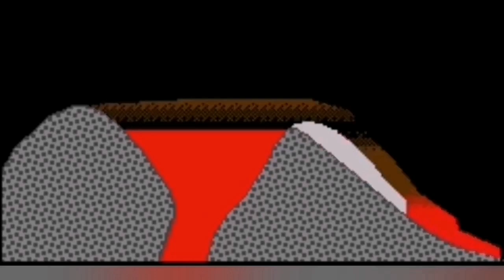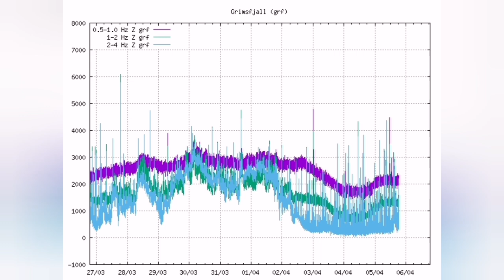Iceland Volcano Suddenly Appears More Active, Sundhnúka Crater Eruption